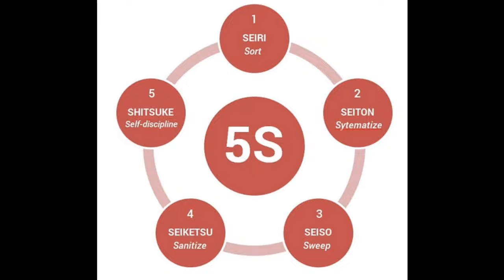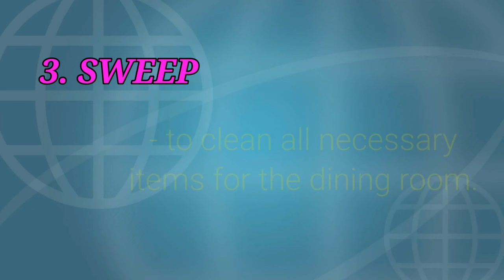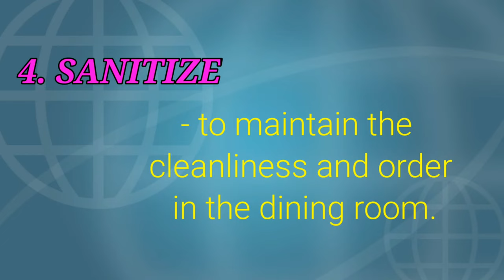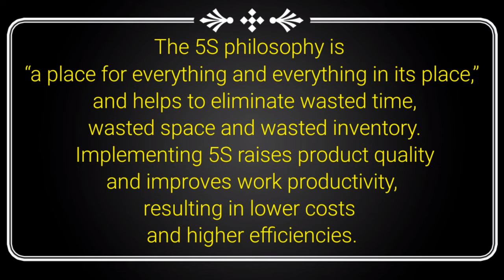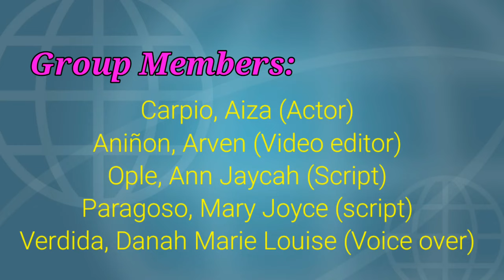5S in Housekeeping (Dining Room)